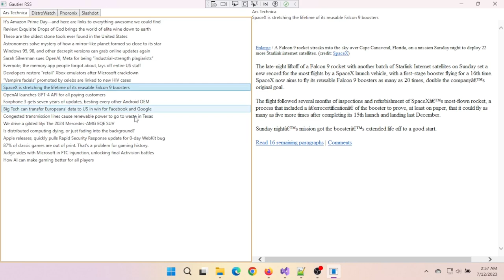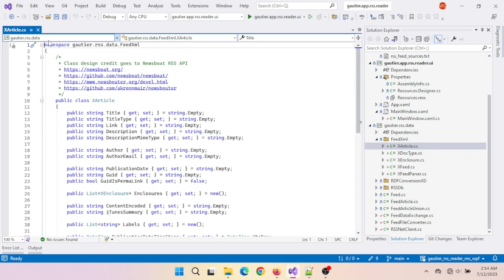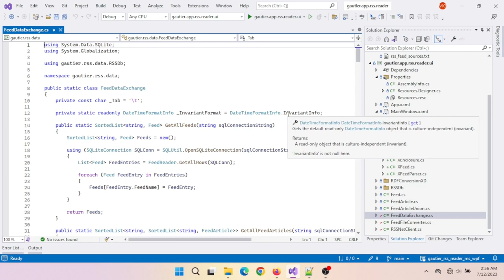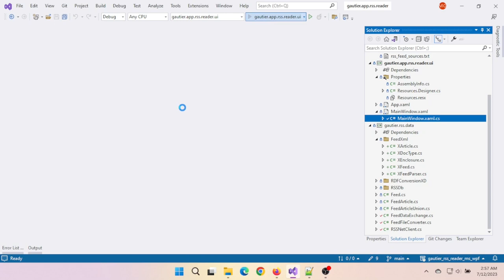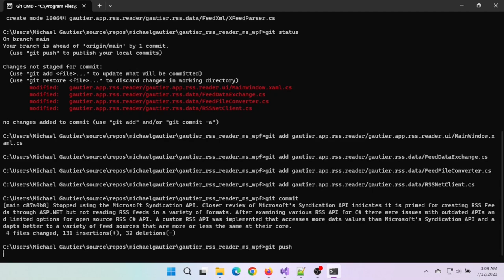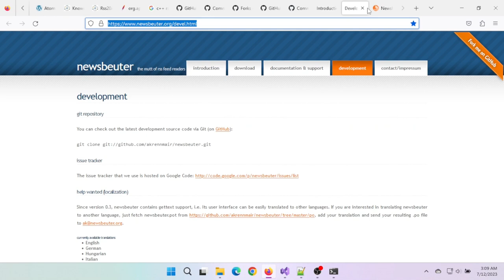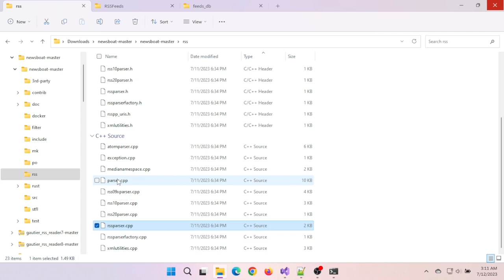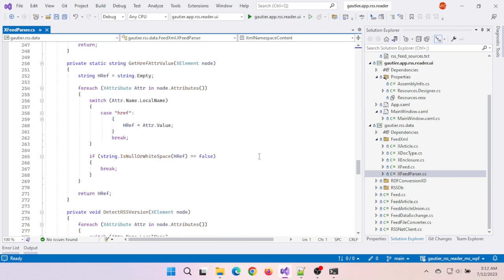Microsoft WPF & SQLite Part 11 | Custom C# RSS API | Wider Data Capture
The very best optimization and capability sometimes comes from doing the hard things on your own. I looked far and wide for a quality 3rd party RSS API in .NET that could handle all RSS formats from 0.91, 0.92 to version 2 as well as all Atom formats.

I was using the Microsoft Syndication API to parse RSS feeds. I began to notice that this API does not capture all the data from some of the feeds I access.

I read that post probably last week and it did not register with me at the time the downsides of the Microsoft Syndication API.

Prior to that article, and a deeper 2nd reading of it, I began to realize that the Microsoft Syndication API is defined more for creating/output feeds in *2 specific* feed formats than reading *all* feed formats.

Once I realized the limitations of the Microsoft Syndication API, I did not let that stop me. I realized I need to go into overdrive and put in place an API alternative that meets my goals.

I consulted Chat-GPT and explored the 4 options it gave. All suggestions had issues ranging from RSS feed library projects not being maintained or options requiring a subscription and geared towards software as a service. None of that either applied to me or was attractive.

I then started reviewing RSS standards and going back to basics. I kept refining my Google search to find and locate a good third-party .NET library that does RSS parsing. Could not find one in 2023.

I returned to an approach I illustrate in more depth in my 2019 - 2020 C++ videos. I have an RSS library I built years ago and it works well and is tested on multiple feeds. The only issue is it is written in C++ and the time involved to convert it to C# would be outside my time goals for finishing the current project. Nonetheless, I decided to get inspiration from the world of C++ and open source to build this program to the next level.

In the context of C# and RSS, I apply a design option that produces a better result for this application built in C#, WPF and SQLite.